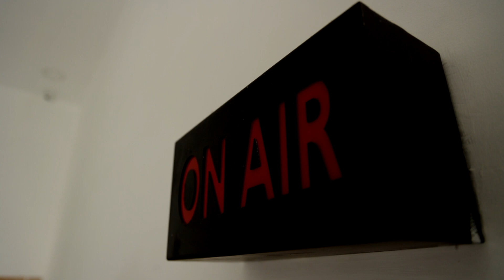சீறிப் பாயும் அலைகள்..! செல்ஃபி எடுக்கும் மக்கள்..!